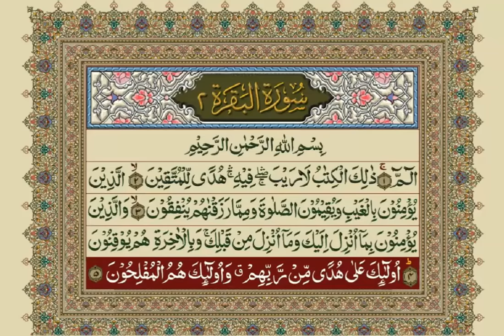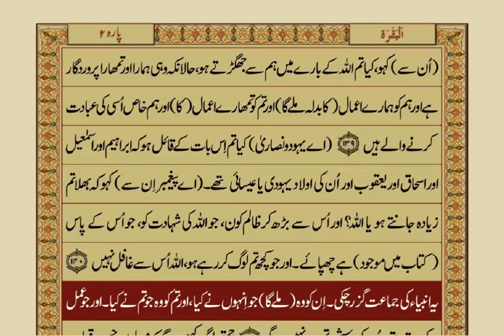Quran Para 1 with Urdu Translation | Recitation : Mishary Rashid Alafasy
Recitation : Mishary Rashid Alafasy, Surah Fateha 1 taa Surah Surah Baqrah 2